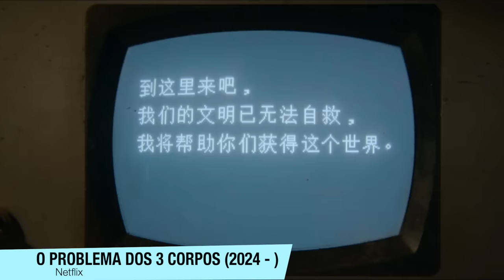O Problema dos 3 Corpos | FINAL EXPLICADO - O REAL SIGNIFICADO DOS INSETOS!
O FINAL de 'O Problema dos 3 Corpos' terminou de uma maneira morna. Mas o final dos insetos tem um SIGNIFICADO surpreendente. Final explicado.

Sinopse: Baseado na trilogia de livros com o mesmo título, "O Problema dos 3 Corpos", do autor Cixin Liu - vencedor dos prêmios Yinhe, Hugo e Locus - a série produzida pela Netflix, com os criadores de Game of Thrones, se passa na China em meio à sua Revolução Cultural, ao final dos anos de 1960. Com um grupo de astrofísicos, militares e engenheiros que decidem realizar um projeto para se comunicar com possíveis vidas fora da Terra, a decisão tomada por eles repercute na humanidade após cinquenta anos, ameaçando-a por forças desconhecidas. Agora, eles terão que sobreviver a uma visita inesperada enquanto cientistas do tempo presente tentam desvendar os segredos e mistérios do projeto realizado anos atrás.